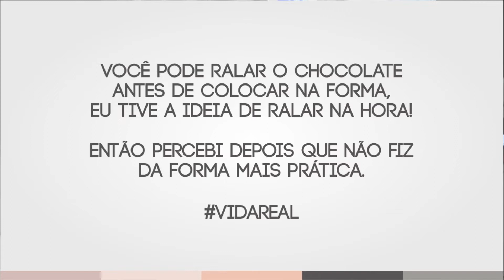Cozinha da Preguiça: Cuca C/ Chocolate • Tanara Hormain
➜ Quer enviar uma receitinha para a Cozinha da Preguiça?

Receita que a Vick Varela me passou!

Massa
► 3 xícaras de farinha
► 2 ovos
► 1/2 xícara de óleo
► 1 xícara de leite morno
► 2 xícaras de açúcar
► 4 colheres de chá de fermento

Farofinha
► 1/3 xícara de farinha
► 1/2 xícara de açúcar
► e margarina ou manteiga

➜ Quer enviar algo para nós? Rua General Bacelar, 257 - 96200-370 - Rio Grande/RS